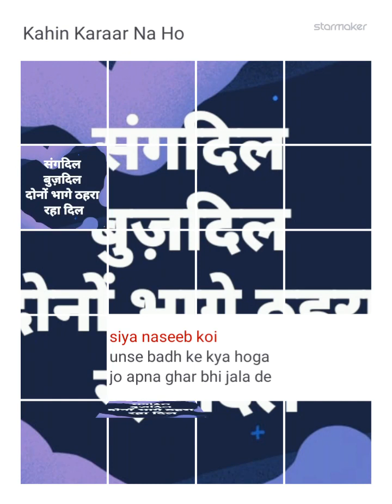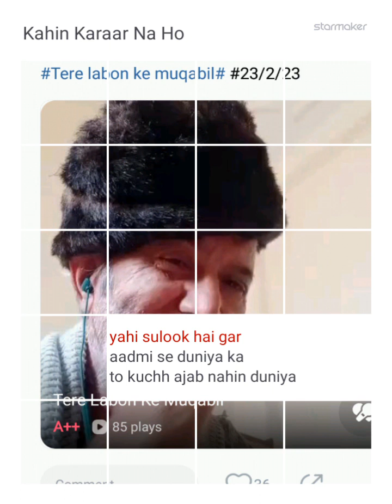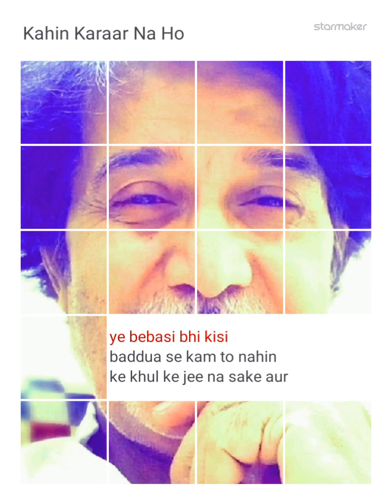song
master (9).mp4